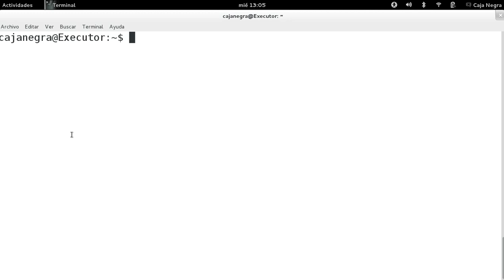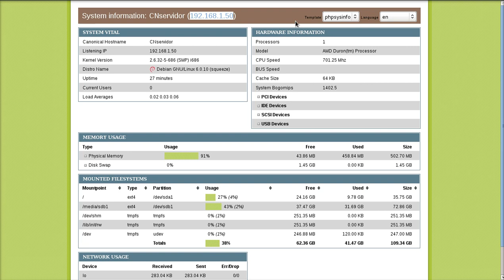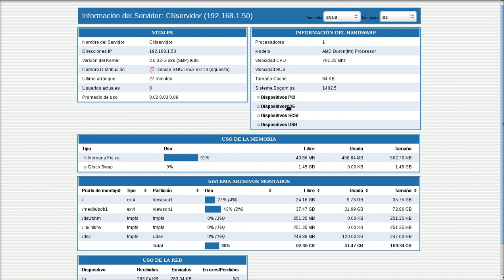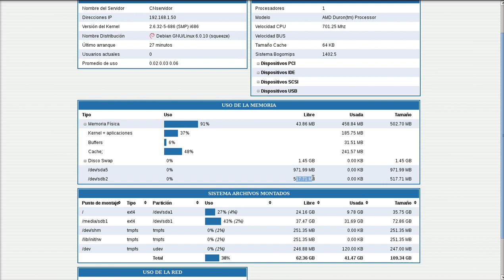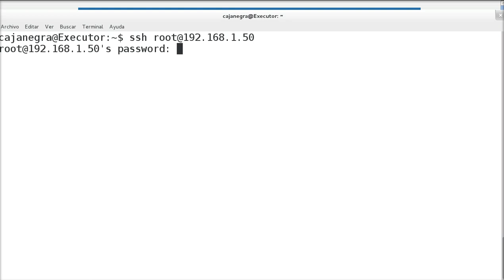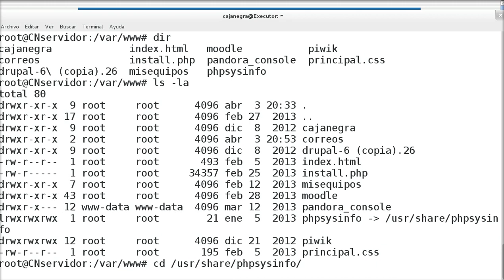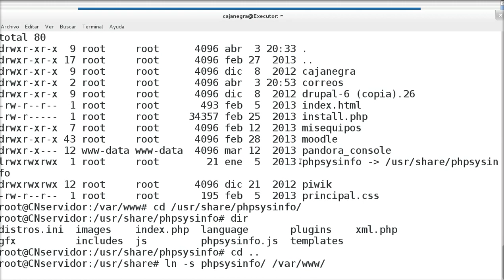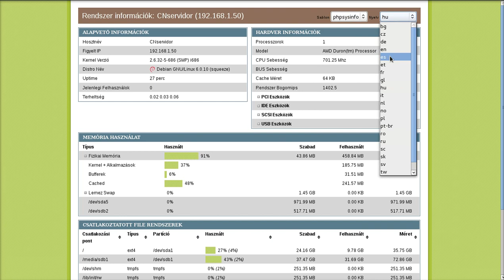Programas en Debian - PHPsysInfo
Con este pequeño programa podemos monitorear local o remotamente algunas actividades de nuestra computadora o servidor y ver cambios en el hardware, es de mucha utilidad para las consultas rápidas de esta información.